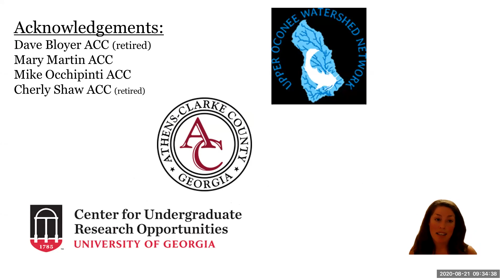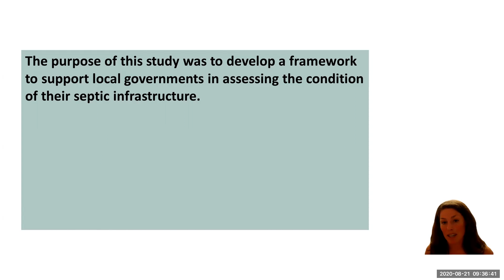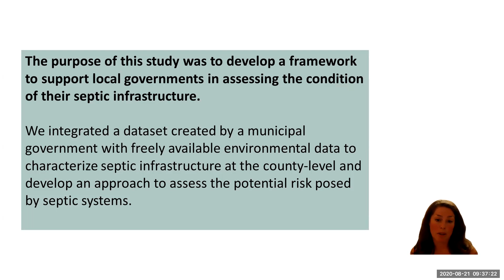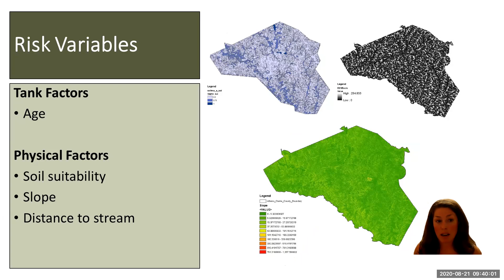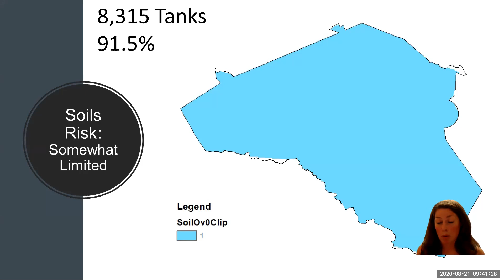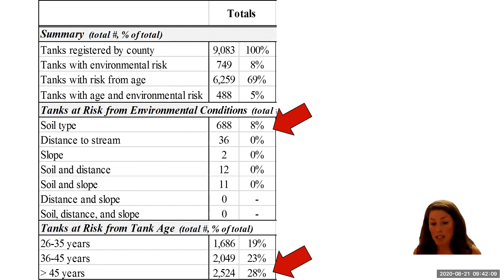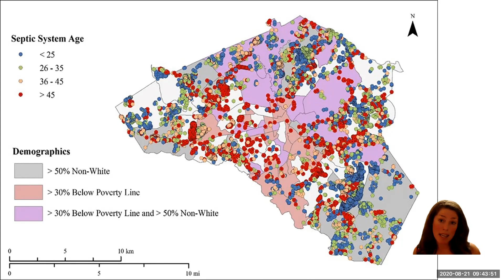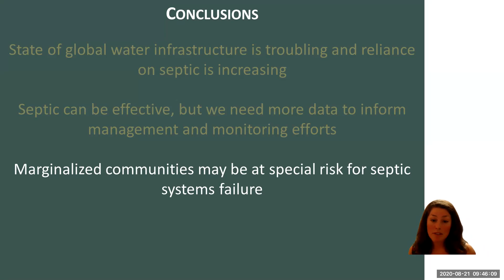UOSPS 2020: Capps "Assessing the Socio-Environmental Risk of Onsite Wastewater Treatment Systems..."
Dr. Krista Capps's presentation for the Upper Oconee Science & Policy Summit 2020 -- "Assessing the Socio-environmental Risk of Onsite Wastewater Treatment Systems to Inform Management Decision"

Please submit questions for the Q&A session at the following